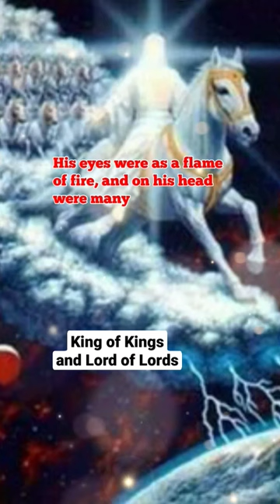King of Kings and Lord of Lords (Revelation 19:16) Jesus is Coming Back. Billy Graham